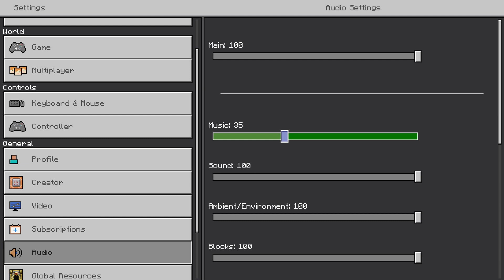Minecraft Solo Survival 2022 (Part 2) - Livestream March 15, 2022